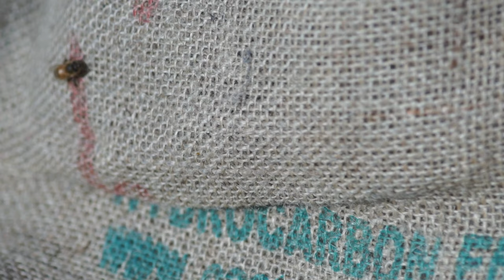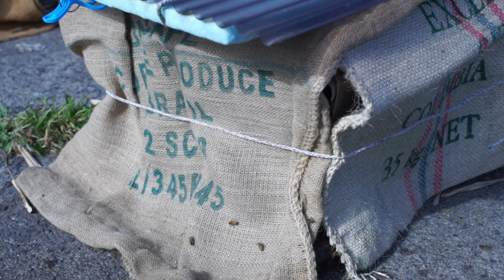晴蜂雨読⑯／ミツバチの冬支度 (11月、その2)／山崎亮一／東京農工大学名誉教授／字幕付き／Bees preparing for winter (November, Part 2)／Eng sub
1. 北海道日高地方における養蜂業の実践、農業経済、農業問題、地域、環境について考えることを展望するシリーズ。ただし、当面は、養蜂業について知るために、四季折々の蜂と養蜂家の動向を追います。今回は、「ミツバチの冬支度」と題して、地球沸騰化時代の越冬準備のあゆみを、8月末の最後の採蜜から11月立冬の日の最後の内検に至る期間について追っています。

2. 撮影で使った機材は、Minolta AF Macro 100mm F2.8、Sony AF 18-55mm F3.5-5.6、Minolta AF Apo Tele 200mm F2.8、Minolta AF Reflex 500mm F8, Sony α7Ⅱ、Cokin Optilight 55mm、Kenko Skylight 55mm、Kenko Skylight 72mm。

3.チャプター  Chapters
00:00  Introduction
01:29 最後の採蜜、Last honey harvest
03:12 9月、September
05:00 10月、October
07:16 暖かい秋、Warm autumn
09:08 最後の内検、Last internal examination
09:57 温暖化と作業暦、Global warming and work schedule
11:56 Ending

4. 英語の説明と字幕は、本作品を英語環境でご覧になると、現れます。English descriptions and subtitles will appear if you watch this video in an English environment.

5.本作は、フルHD画質(1080p)でご覧になることをお勧めします。